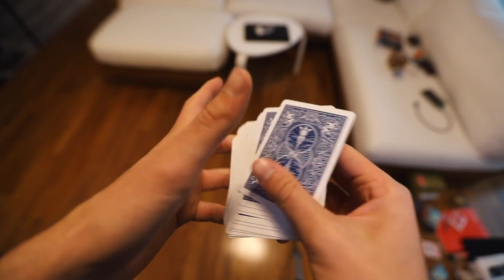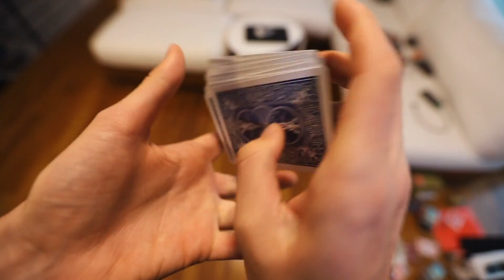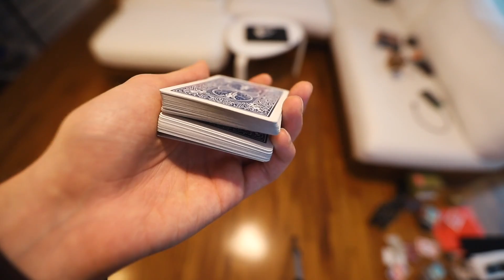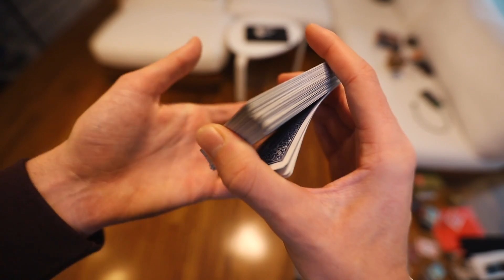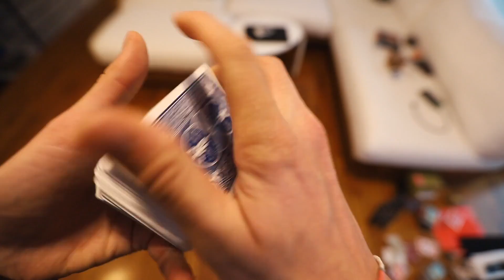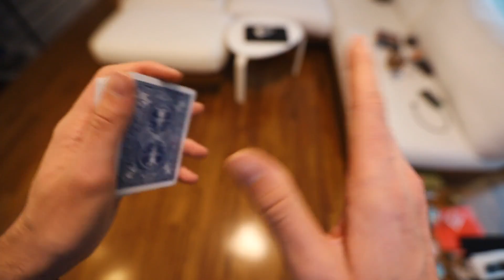Come TRASFORMARE 2 CARTE in UNA SOLA / Spiegazione trucco di magia facile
Ecco a voi la spiegazione di un trucco di magia con le carte molto facile e veloce da fare in piedi. Impariamo a trasformare 2 carte in una sola.